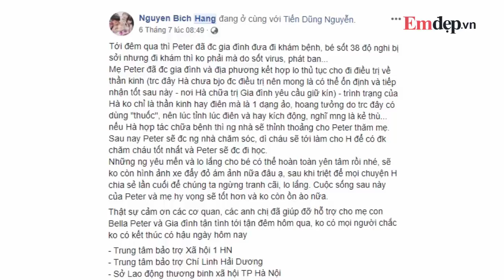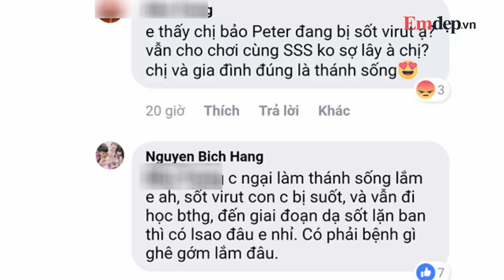Sau hơn 1 năm theo mẹ đi khắp nơi, con trai "hot girl Bella" đã tách mẹ, đang được Hằng Túi chăm sóc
Sau hơn 1 năm theo mẹ đi khắp nơi trên xe đẩy, con trai "hot girl Bella" đã tách mẹ, đang được Hằng Túi chăm sóc

Sau nhiều lần ráo riết chủ động tìm gặp hai mẹ con Bella để giúp đỡ cũng như là mong muốn đưa Bella chữa trị về thần kinh và giúp con trai Peter của Bella có một cuộc sống ổn định hơn, những ngày này, hot mom Hằng Túi đã gần như đạt được mong muốn của mình. Bé Peter đang được gia đình Hằng Túi chăm nom hộ ít hôm và được đưa đi kiểm tra sức khỏe, còn Bella thì đang được gia đình kết hợp với địa phương làm các thủ tục để cho đi chữa trị về thần kinh.Sáng hôm qua, ngày 6/7, Bích Hằng có cập nhật thông tin của cháu bé Peter trên trang cá nhân của mình như sau: "Tới đêm qua thì Peter đã được gia đình đưa đi khám bệnh, bé sốt 38 độ nghi bị sởi nhưng đi khám thì không phải mà do sốt virus, phát ban. Mẹ Peter đã được gia đình và địa phương kết hợp lo thủ tục cho đi điều trị về thần kinh, nếu Hà hợp tác chữa bệnh thì người nhà sẽ thỉnh thoảng cho Peter thăm mẹ.

Sau này Peter sẽ được người nhà chăm sóc, dì cháu sẽ tới làm cho Hằng để có điều kiện chăm cháu tốt nhất và Peter sẽ được đi học. Những người yêu mến và lo lắng cho bé có thể hoàn toàn yên tâm rồi nhé, sẽ không còn hình ảnh xe đẩy đỏ ám ảnh nữa đâu ạ. Cuộc sống sau này của Peter và mẹ hy vọng sẽ tốt hơn và không còn ồn ào nữa".Kèm với những chia sẻ đó là hình ảnh con trai Bella mắt tròn xoe, lanh lợi, dễ thương. Cậu nhóc nặng 9,5kg, chỉ số cân nặng khá chuẩn khiến nhiều mẹ vui vẻ bình luận: Trộm vía, mẹ tha lôi em khắp nơi mà nuôi mát tay phết, em cũng không còi nhỉ; Đúng trời sinh voi sinh cỏ, trời thương thằng bé...

Sáng nay, chồng Hằng Túi cũng có cập nhật thêm một số hình ảnh về tình trạng hiện tại của bé Peter trong thời gian sống tạm cùng với 3 bạn nhỏ của gia đình với caption dễ thương: "Nhà trẻ của con Cám". Qua những hình ảnh mới nhất được cập nhật, có thể thấy nhóc Peter khá vui vẻ, khỏe mạnh và dường như chẳng lạ lẫm gì.Ngoài ra, Hằng Túi còn nói Peter sẽ ở với gia đình Hằng Túi vài ngày rồi dì của cháu bé sẽ đón về chăm sóc nuôi dưỡng: "Gia đình bé cũng không để Hằng nuôi đâu, chỉ trông bé tạm thời khi gia đình tập trung cho Bella đi chữa bệnh, mấy hôm nữa bớt việc họ sẽ đón Peter về chăm sóc. Dì của Peter làm cho Hằng, nên mọi người yên tâm, Hằng vẫn luôn theo sát nhé. Dù sao Peter nó cũng không phải trẻ mồ côi, vẫn nên ở với gia đình".
Xem thêm nhiều clip hữu ích tại đây:
7 CÂY SON giá dưới 200k màu cực đẹp phù hợp với học sinh, sinh viên